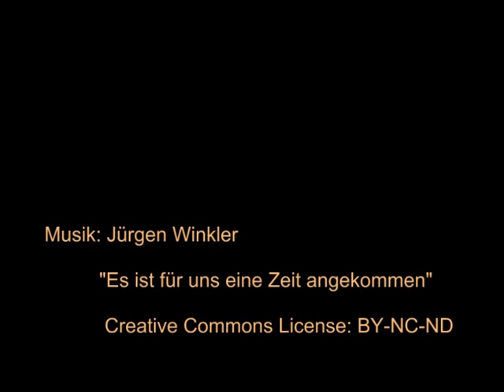Durch die weite, weiße Welt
Vorweihnachtliche Winter-Impressionen mit Fotos und Videosequenzen aus Bremerhaven und Umgebung, sowie aus Schleswig-Holstein ...

Das Saiteninstrument, auf dem die Melodie der Musik im Video gespielt wird, ist ein Dulcimer, den ich vor vielen Jahren eimal selbst gebaut habe. Da ich damals noch keine Idee hatte, wie ich einen Korpus eines Appalachian-Dulcimers formen könnte, habe ich selbst einen kreiert, auf dem das Griffbrett aber nicht mittig aufgeleimt ist, sondern am Rand.

© Musik/Music:

Jürgen Winkler
"Es ist für uns eine Zeit angekommen"

traditionelles Winter und Weihnachtslied

Instrumente:
Dulcimer, Gitarren, Trommel
Jürgen Winkler

Gesang:
Jürgen Winkler